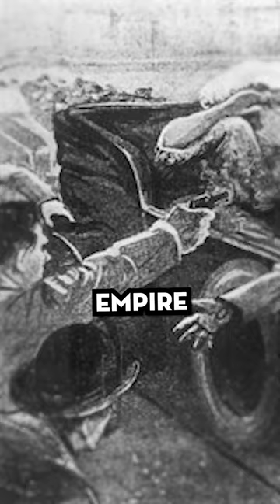The Man That Ignited World War 1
In this video, we explore the story of Gavrilo Princip, the assassin from Serbia who started the First World War. Through his actions, he set off a chain of events that would lead to one of the deadliest conflicts in human history. Join us as we delve into the backstory of this ordinary man, and discover how a single shot changed the course of history forever.